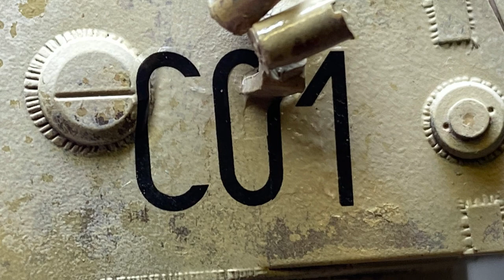Paint Tiger I Airfix 1:35 WW2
Painting tutorial of the airfix 1/35 Tiger I tank Early Version.

video includes 3 layers of chipping to get a real distressed look. full details given.

Paint a Tiger tank Ww2 tiger tank paint paint airfix tiger